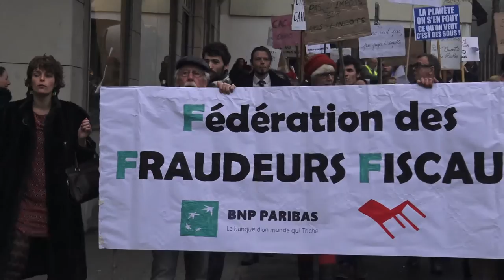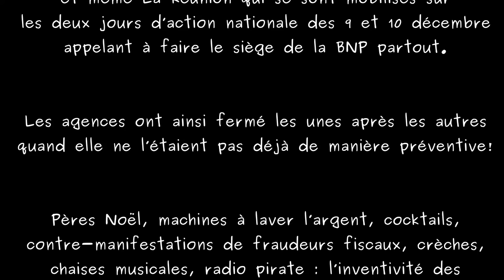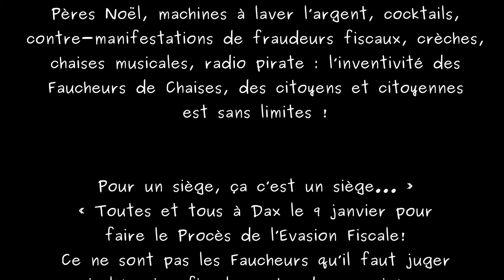Fédération des Fraudeurs Fiscaux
Nantes, samedi 10 décembre 2016, 70 militantes et militants s'improvisent actrices et acteurs de rue et, en réponse à la mobilisation nationale (voir assiègent la BNP avec le soutien du GIGNV, d'ATTAC et des Amis de la Terre.